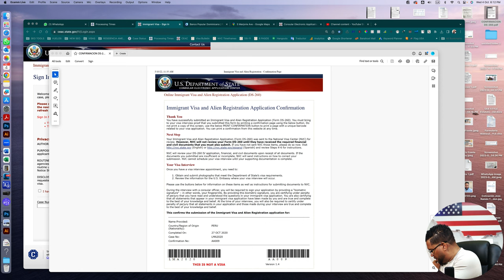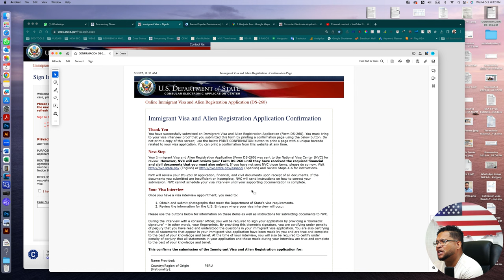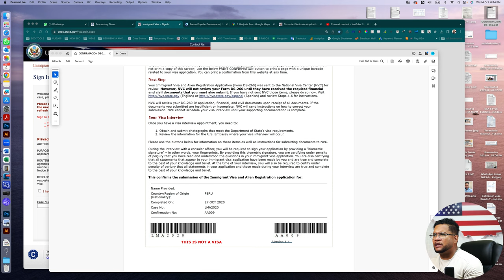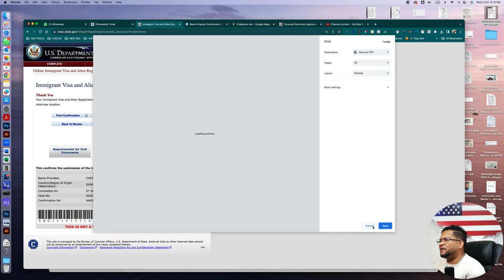HOJA DE CONFIRMACION DS 260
En este video analizamos todo lo referente a la hoja de confirmación del formulario DS-260.

📍Plaza Comercial Don Carlos, Local 14
     Calle W esquina Caminero
     Andrés Boca Chica
     Santo Domingo.